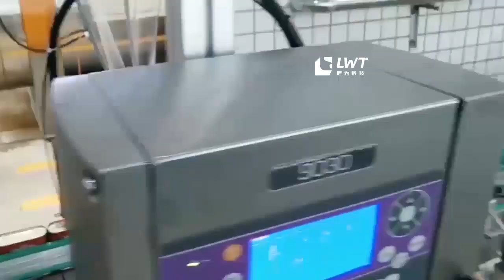Luncheon meat canning line, Canned Luncheon meat production line